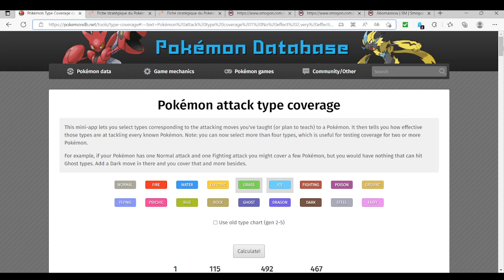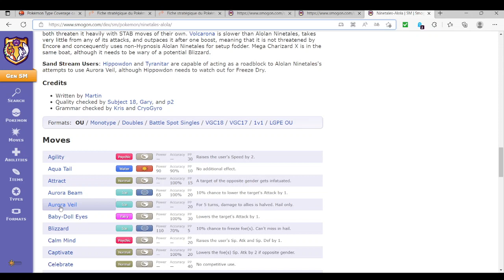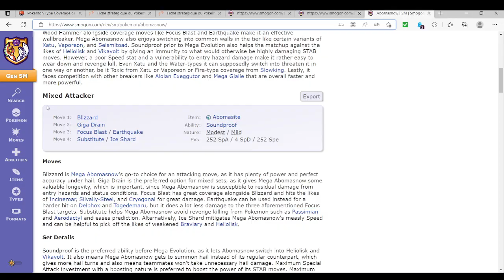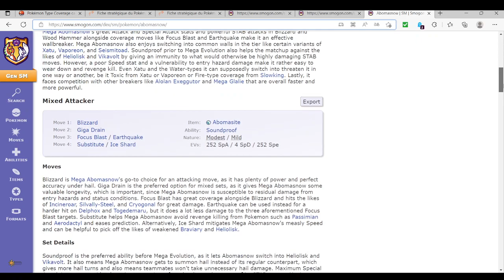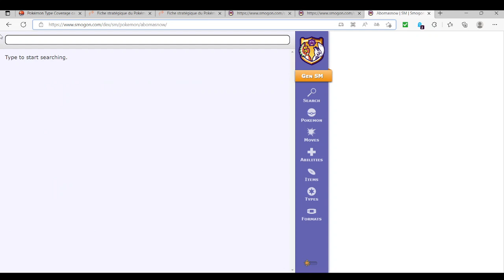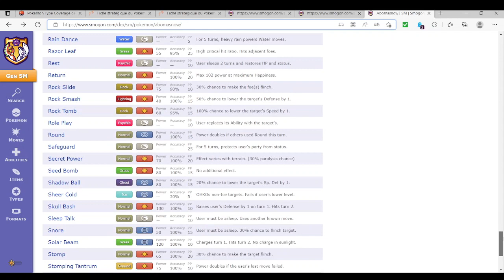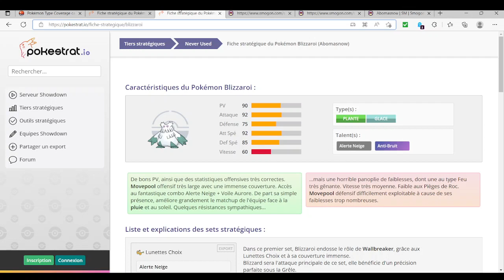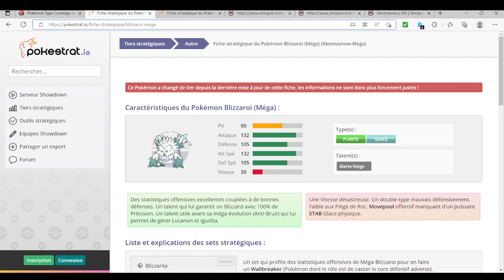Pok'Analyse Dex 24-09-2022 Mega Blizzaroi